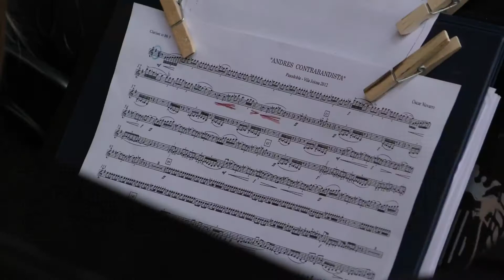Andrés Contrabandista (p.d.) - Óscar Navarro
Interpretación del pasodoble Andrés Contrabandista de Óscar Navarro por la Banda Sinfónica de la Unió Musical de Carlet el 13 de Mayo de 2017. Festival de Bandas.